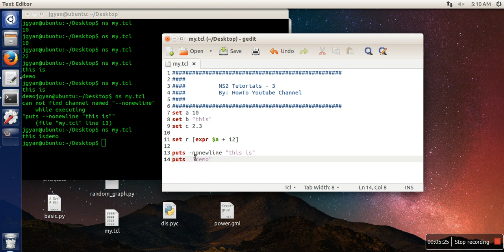How to use variable in TCL Script : NS2 Tutorial # 3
set command is used to make a variable and assign value to them. This command is also used to fetch value of variable.